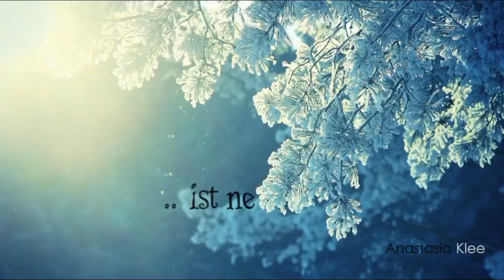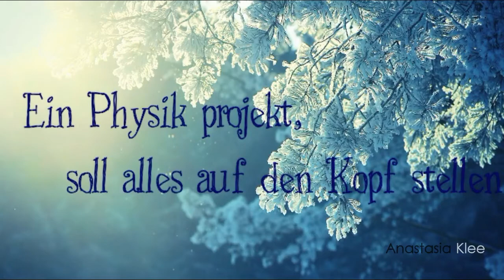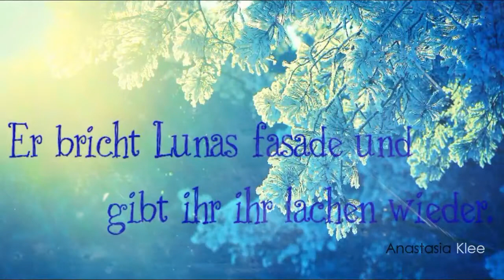Soy Luna/ Luna & Matteo/ Lutteo - Frozen Princess (Wattpad Trailer germ.)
Lang lang ist es her.

Die liebe heartgirl998 hat ein ganzes halbes Jahr auf dieses Video gewartet. Hier ist es, tschuldige das es so lang gedauert hat :I

Ich hoffe es gefällt euch allen, ob dieses Jahr noch was kommt weiß ich nicht, aber es steht schon ein Video in den Startlöchern.
Leonetta will rise again!

viel spaß :*